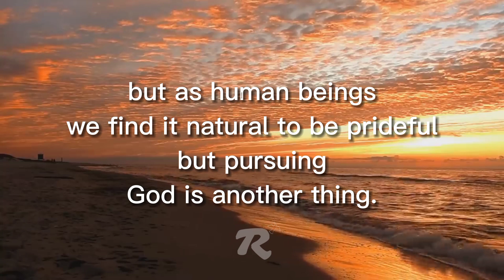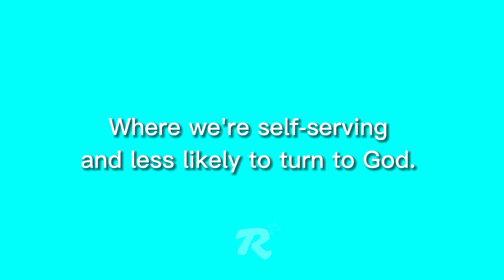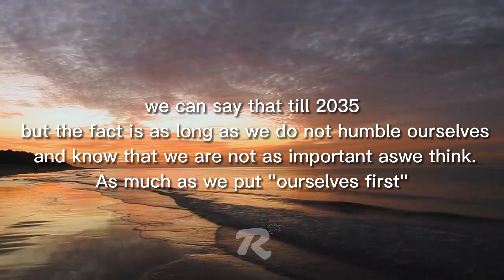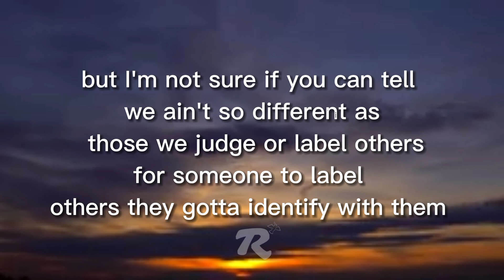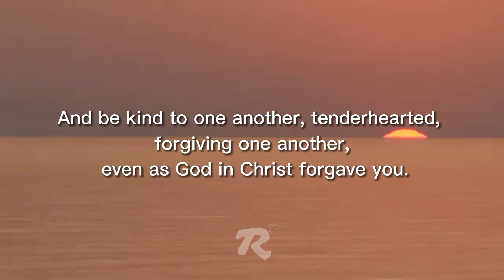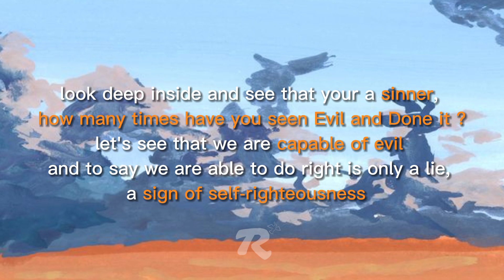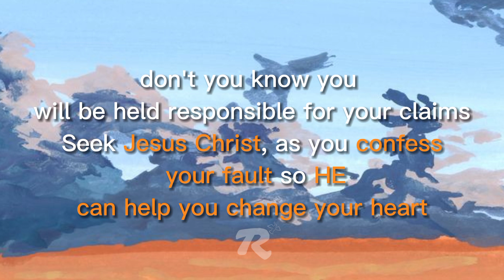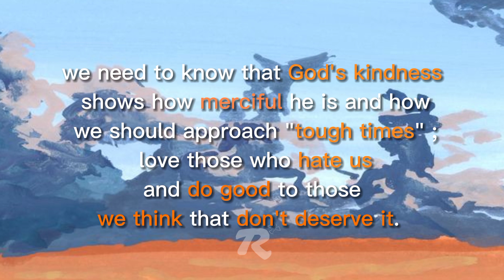Labels 2 - Overcoming Judgement & Embracing Empathy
🌴 EPISODE 11🌴 :
[LETS TALK SEASON 1]

🕊️ HELP US REACH OUR GOAL TO REACH 1 PERSON PER DAY AND POINT THEM STRAIGHT TO JESUS CHRIST  🕊️

Please note that we may receive compensation for any purchases made through these links. However, we only promote products and services that we truly believe in and think will be valuable to our viewers. Thank you for your support!

⭐ Tikos_inc ⭐
about:
Unleash the allure of African Fashion! Step into our vibrant Christian-based agency, empowering with cutting-edge designs

🌹 BRENDA'S TOUCH 🌹
about :
At Brenda's Touch, we help women transform their simple designs into modest and beautiful outfits for every occasion.

_______________Products______________________

📚 BOOKS for Sale @ $5.00 📚

Join our Let's Talk series for authentic conversations on faith, mental health, and life. Gain valuable insights and connect with a supportive community. Watch now to start the conversation!"

BIOGRAPHY:
Allow me to introduce myself: Tikondwe Mathias Kaonga, also known as Mathiuz. I am a Videographer, Artist, Poet, Comic book Writer, and a College student. As the CEO of Tikos_inc, a fashion and design agency, we focus on unleashing the allure of African Fashion! Step into our vibrant Christian-based agency, empowering you with cutting-edge designs.

I embrace being a jack of all trades, but my ultimate goal is to assist and guide you towards the Word of God through my life, teachings, and the Scriptures. Let me point you to Hebrews 13:8, which states, "Jesus Christ is the same yesterday and today and forever."

I share my testimony of redemption from a life of addictions, including pornography, weed, and masturbation. Jesus saved me from the depths of depression, suicidal thoughts, and overwhelming emotions. Now, I stand as a living testament to His transformative power.

Welcome to the Reminisce channel, where we reflect on the past while focusing on a brighter future. Join me on this journey of inspiration, motivation, and faith. Remember, Jesus Christ is the unchanging anchor in our lives. Let His love and grace guide us to a purpose-filled existence.